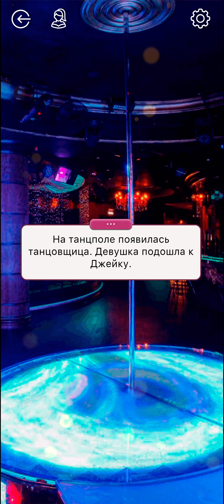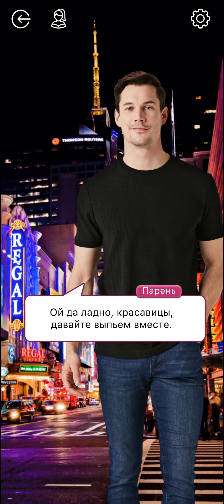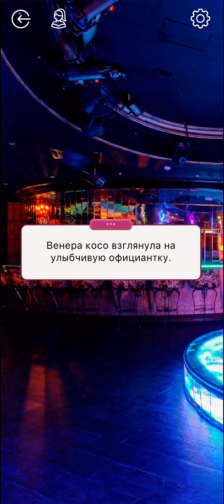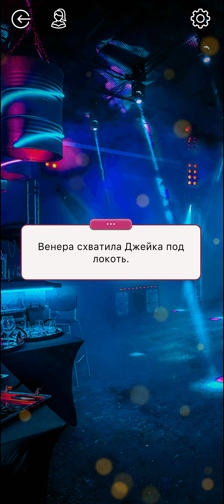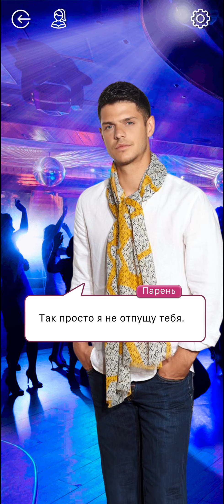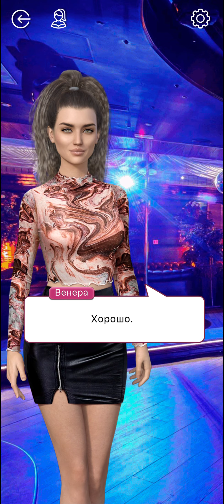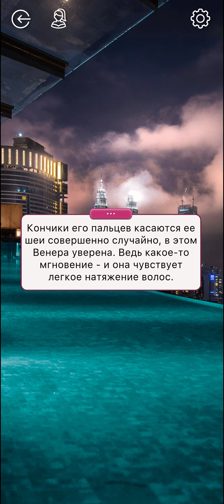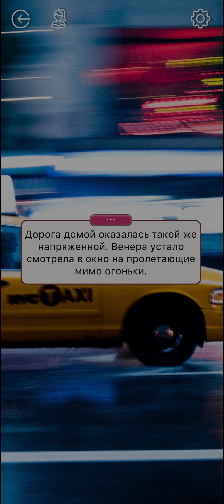Холостячка 💍 Сезон 3 Глава 4 [ Джейк ] • Read.Love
Сезон 3. Глава 4 :   ' Четвёртое Свидание ' .

Игра : Read.Love - Романтические Истории и Приключения

Read.Love - это не просто коллекция романтических историй, это вселенная интриг, непредсказуемых сюжетных поворотов и истории настоящей любви!
Будьте осторожны со своими желаниями, ведь только ваш выбор вершит судьбу вашей героини!